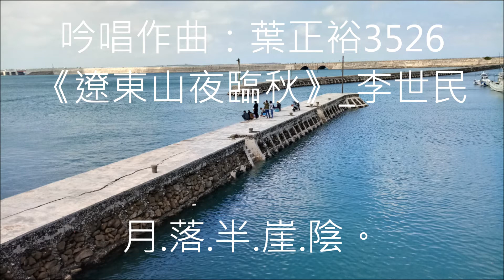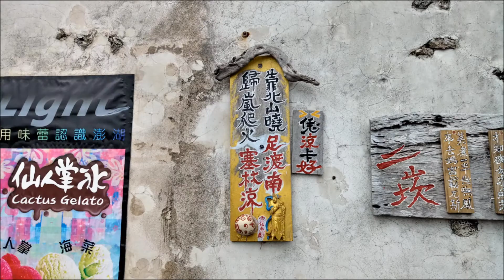我的影片3526《遼東山夜臨秋》 李世民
李世民去遼東吟詩？山夜有岸想必隔水？